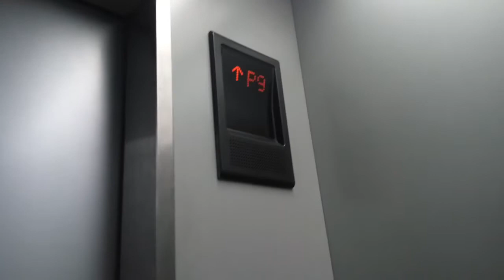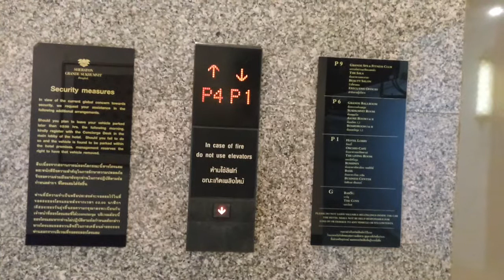Mitsubishi elevator at Grand Sheraton Hotel Sukhumvit Bangkok Thailand (car park)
Car park elevators also the same with hotel elevators because one of them don't have bumper but another one have, but car park elevators all have door close chime.